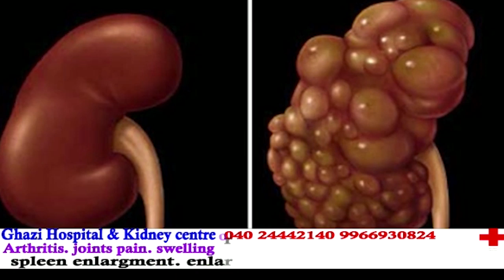Masiullah Khan Distributed Covid19 Relief Ration Kits - IND TODAY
Mohammed Masiullah Khan, Chairman, Telangana State Haj Committee distributed essential grocery among 500 BPL families at his residence today at Begumpet.